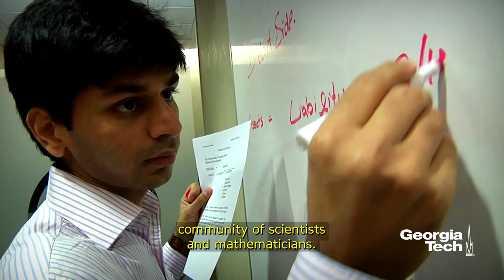College of Sciences Dean Paul Goldbart welcomes new students on Eclipse Day, Aug. 21, 2017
Dean and Betsy Middleton and John Clark Sutherland Chair Paul Goldbart welcomes our students to campus and to the College of Sciences on this auspicious first day of classes, coinciding with the 2017 solar eclipse.